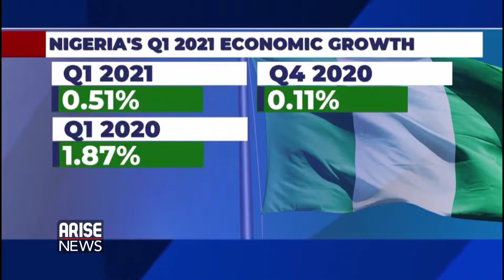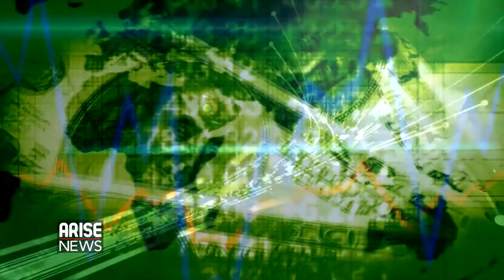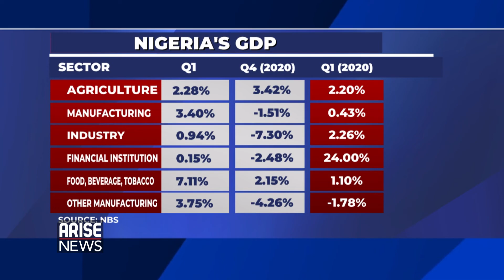Banking sector contribution to Nigeria's GDP - Bunmi Bajomo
The Banking or Financial system is at the heart of every country's economic life and Nigerian is no exception. Nigeria's Bureau of Statistics says the financial institution sector grew by 0.15% in Q1 2021 better than the -2.48% recorded in the fourth quarter of last year. Bunmi Bajomo, Group Head Corporate Banking & Manufacturing at First Bank of Nigeria joined us on Arise Xchange to discuss this further.